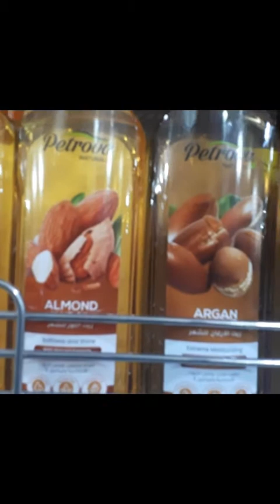beautiful ladies items Saudi Arabia ගැහැණු ළමයි පාවිච්චි කරන ලස්සන බඩු කඩයක්